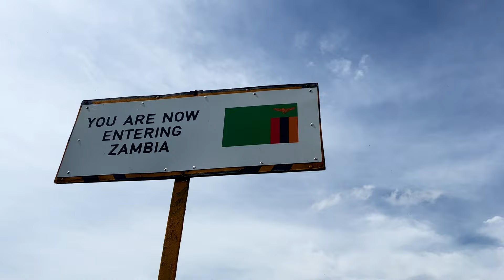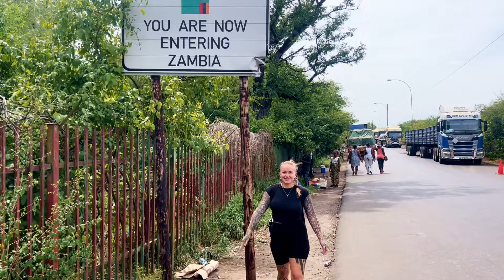Jumping Off a Bridge Topless & Getting Kicked by a Zebra in Zambia | TRAVEL VLOG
I can't even describe how awesome of a day this was... walking to Zambia, seeing the largest waterfall in the world, jumping off a bridge over the zambiezi, eating crocadile, sneaking into a 5 star resort, getting kicked by a zebra, and then making my way back to Zimbabwe. Absolutely mad!
thanks to my friend Mitch for keeping me company and providing entertainment all day long.